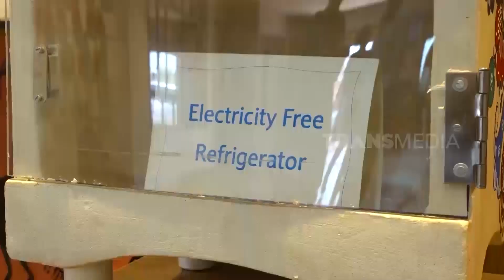Kreasi Tanah Liat Around The World | SI UNYIL (28/09/21)